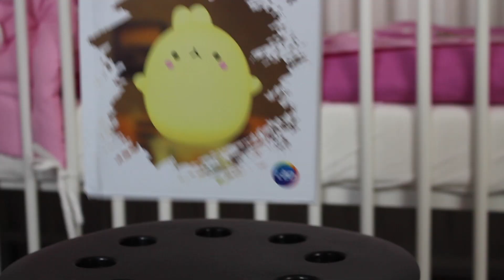BABY EINSCHLAFHILFE "MIT DIESEM VIDEO ZUM ERFOLG "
NACHTLICHT EINSCHLAFHILFE FÜR BABYS UND KINDER